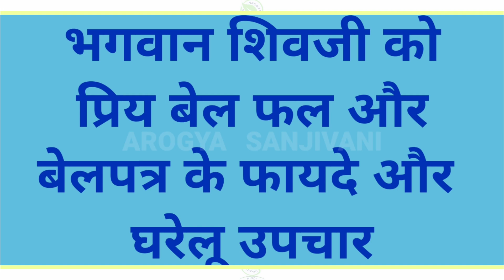बेल फल और बेलपत्र के फायदे | Bael fruit benefits in hindi | Bael ke fayde |बेल के फल के औषधीय प्रयोग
इस वीडियो में दी गई जानकारी
(1) बेल फल और बेलपत्र के फायदे
(2)  बेल के फल के औषधीय प्रयोग
(3) बेल फल और बेलपत्र का उपयोग करने में रखे ये सावधानी